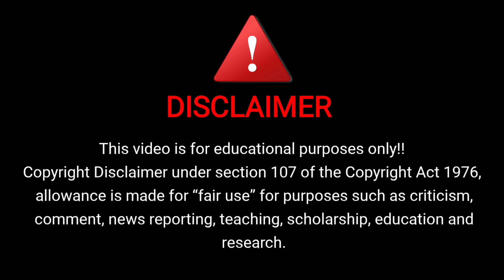Granny chapter 2 door full escape | granny chapter 2 escape practice mode | YESGAMEPLAY.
Granny chapter 2 full escape | granny chapter 2 door escape practice mode | YESGAMEPLAY.
THANKYOU FRIENDS
FOR MORE VIDEOS VISIT ON CHANNEL

Android Gameplay
Android Games
Android Game
Game Review
yes gameplay
YesGameplay
Gameplay
Review